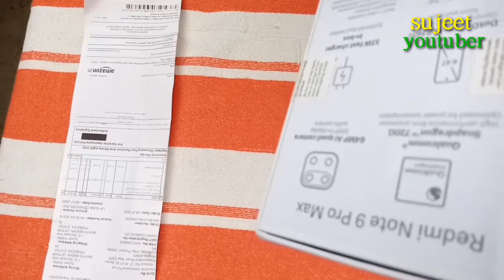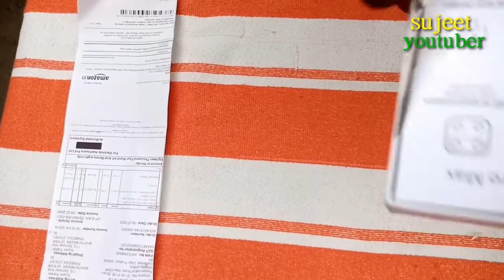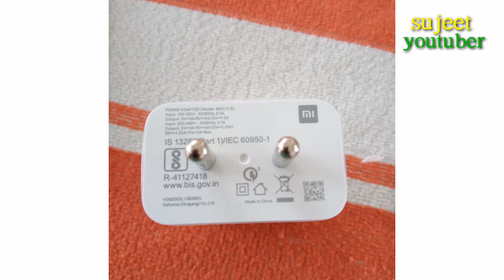redmi note 9 pro max unboxing || redmi note 9pro max review in hindi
Redmi  note 9pro max review

दोस्तों मेरा नाम "सुजीत यादव"  है। मैं Vloging करता हूँ

और Traveling करता हूँ छोटे बड़े Youtuber से मिलता हूँ।

                      मैं आप लोगो के लिए नये नये Videos लाता रहूँगा।

Note:-

Video is for educational purposes only copyright disclaimer under section of 107 of The copyright act 1976 allowance is made for "fair use" for purposes such ass criticism , comment , news, reporting teaching, scholarship and research fair use is a use permitted by copyright statute that might otherwise be infringing. No